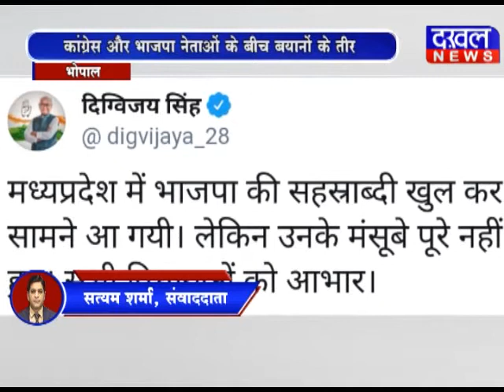हॉर्स ट्रेडिंग में बीजेपी के नेता kamalnath horse_trading digvijay narottam_mishra DAKHAL NEWS//